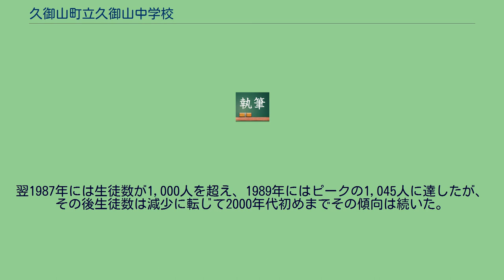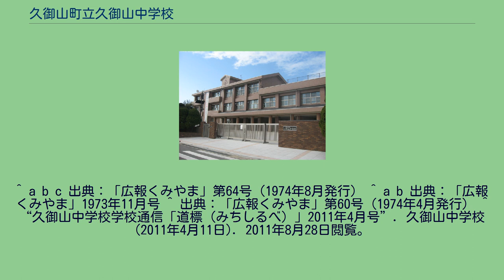久御山町立久御山中学校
久御山町立久御山中学校（くみやまちょうりつ くみやまちゅうがっこう）は、京都府久世郡久御山町坊之池にある公立中学校。
略称は「久御中」（くみちゅう）。
久御山中学校は町内唯一の中学校で、久世郡淀町（1957年に京都市伏見区へ編入）と設立した事務組合立淀中学校を前身としている。
1970年代前半に計画人口4,500人（当時の久御山町の人口の約3分の1）、計画戸数1,300戸の久御山団地が建設されることが決定し、久御山町内の中学生が大幅に増加することが予想されたため、久御山町独自の中学校として淀中学校から発展的分離する形で開校した。
久御山町の南西部の田畑に囲まれた静かな環境の中に本校は位置し、コの字型に配置された北校舎（四階建て）、南校舎（三階建て）、管理棟（二階建て）、体育館、グラウンド、プール、給食室からなっている。
2018年（平成30年）度から、完全給食が開始された。
1947年4月1日、戦後の学制改革により学校教育法、教育基本法が施行され、男女共学・六・三・三制度などが導入された。
なかでも最も画期的だったのは、戦前の複線的な中等教育を整理した新制中学校の発足であった。
久世郡においても4校の新制中学校が開校し、新憲法施行日の1947年5月3日、そのうちの1校として現在の久御山中学校の前身となる淀中学校が久世郡西部の3町村（淀町・御牧村・佐山村）で設立した事務組合によって開校した。
しかし、中学校として独立した校地・校舎は無く、久世郡御牧村字島田堤外の元京都航空機乗員養成所跡を借用する形で開校した。
開校当時の学校規模は、敷地面積1,770坪（建坪334坪）に教室・特別教室・管理室・便所・納屋があり、生徒数は342人、学級数9、職員数17人であった。
淀中学校は3町村の組合による運営だったため、3町村の各町村長が交替で管理者となった。
翌1948年3月、淀中学校を設置する際の母体となっていた併設の淀実業専修学校・淀実践高等女学校が廃校となった。
同年4月、大阪逓信講習所淀支所から講堂兼音楽室を借用し、施設の充実が図られた。
同年12月には大蔵省大阪財務局より借用していた校舎・校地の払い下げをうけ、淀中学校組合の所有となった。
1950年7月、木造2階建て1棟（普通教室6教室）を増築し更なる施設の充実が図られた。
戦後の混乱期に開校した淀中学校は校舎の借用状態からスタートした関係上、教室に29人しか収容できないなど学校として施設的に不備な点があった。
地域からは「教室らしい教室を持った学校が欲しい」という声が高まり、淀中学校の独立校舎への新築・移転が検討されることになった。
移転候補地は4カ所があげられたが、籐和田の南（淀町大字際目小字古川1番地）に決まり、敷地面積3,723坪に木造2階建て1棟・木造平屋建て1棟（建坪計656坪）の校舎が新築され、1953年4月、移転が完了した。
なお、旧校地は売却された。
ところが同年9月、台風13号の襲来により、淀中学校は被害を受けることとなった。
堤防決壊により床上90センチ以上の浸水となり、多数の教諭が孤立し、教材なども被害を受けた。
台風13号の翌年1954年10月、佐山村と御牧村の合併による久御山町成立に伴い、淀中学校は淀町久御山町事務組合立淀中学校へと改称された。
久御山町成立の3年後の1957年4月、淀町が京都市伏見区へ編入されたことに伴い、淀中学校は京都市久御山町事務組合立淀中学校へと改称された。
淀中学校は独立校舎への移転後も体育館を有していなかったが、1961年3月、体育館兼講堂・普通教室2教室が完成した。
この体育館は鉄骨スレート造り高さ10.16m、建坪552.60㎡で、工費860万円を要したものだった。
その後も1960年代はグラウンドの拡張や技術科室・家庭科室・倉庫などが建設され、教育環境の充実が図られた。
1968年頃になると、鉄筋校舎建設をはじめとする5年次にわたる中学校の将来構想が作られた。
その際久御山団地建設計画など前述（概要で記述）の理由で、淀中学校を久御山町と伏見区淀地区の2校に発展的分離を行う気運が高まった。
久御山町では1975年から始まる久御山団地入居開始に間に合わすべく、1973年度中に校地の決定と取得が行われた。
久御山町側の新たな中学校の校地の選定にあたっては、次の4点に留意して検討された。
市街化区域では必要面積の確保が困難であるため、市街化調整区域であること。
公害・交通事故の無い良好な教育環境であること。
路線バス、...